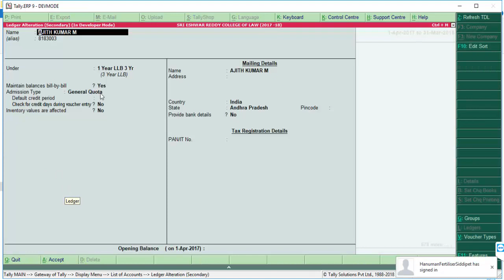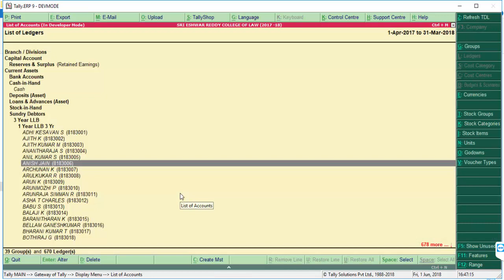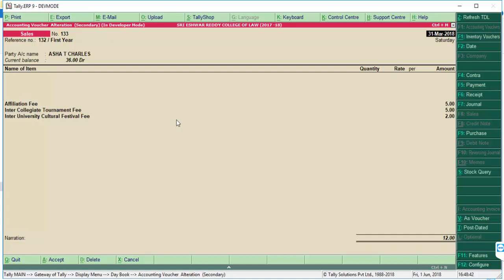College Fee Generation in Tally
Easy and Simple Fee Generation System in Tally

Group wise fee Generation Based on Fee Type General And Managament Quota and admistion fee generation and Receipt also